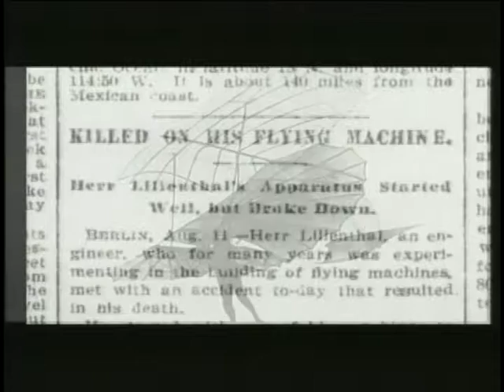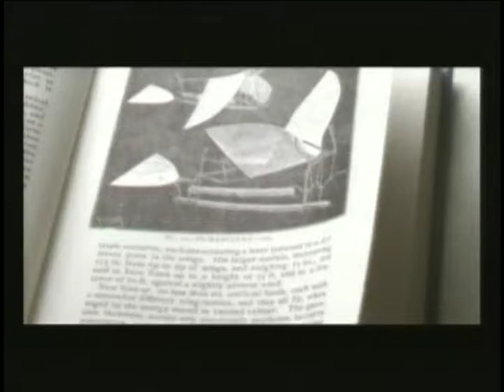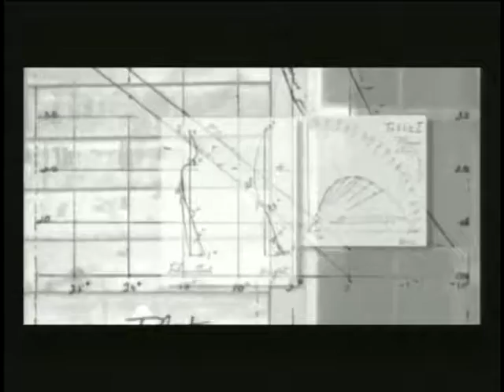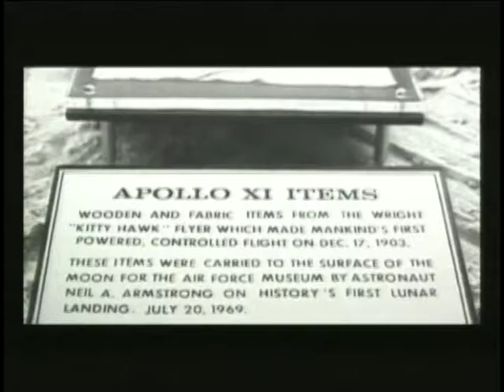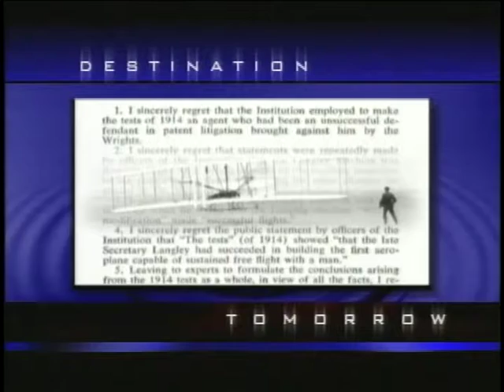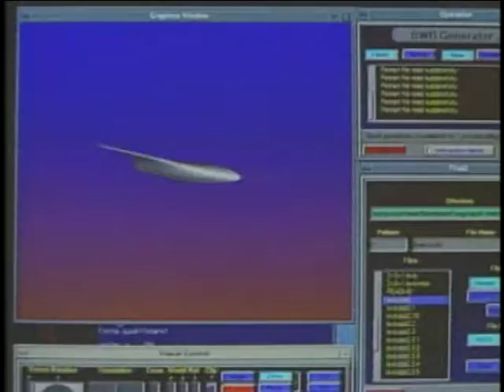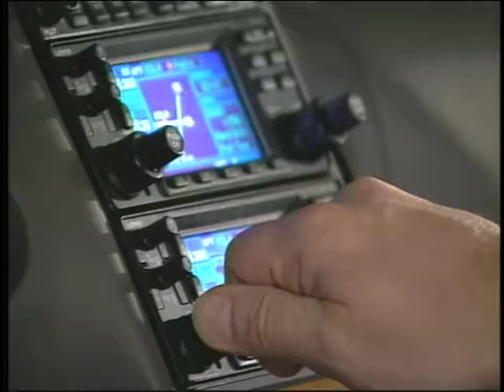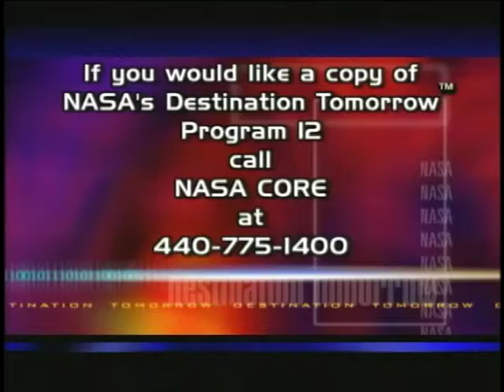NASA Langley Reserch Center